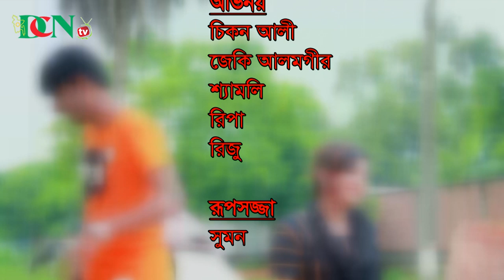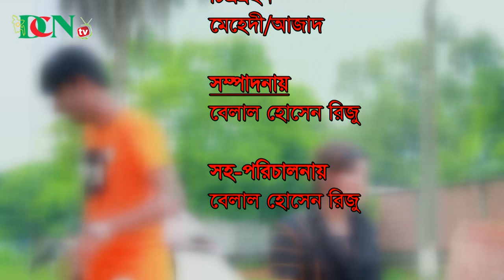চিকন আলীর । Age Namaz Pore Kaj । আগে নামাজ পরে কাজ । chikon ali । part 1 dcn tv 2020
ভিডিওটি কপিরাইট সংরক্ষিত,
দয়া করে কেউ কপিরাইট করবেন না।
The video is copyright protected, please do not copy

Title : Age Namaz Pore Kaj । আগে নামাজ পরে কাজ
Script : K.M Pranto
Direction : K.M. Pranto
Edit : KMP Multimedia
Dop : Rong Berong Mehedi, Azad
Production : DCN TV
Artist : Chikon Ali, Jeki Alomgir, Saymoli, Kazi Sabbir, Riju